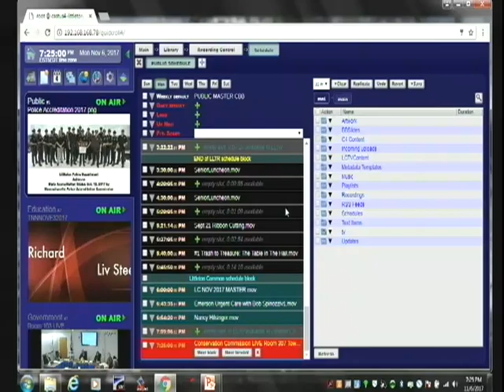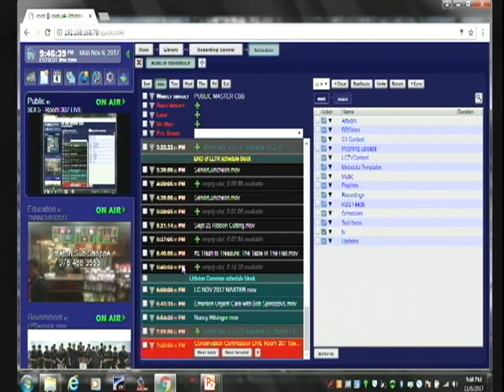CONCOM Meeting 11-6-2017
Conservation Commission Meeting - November 6, 2017